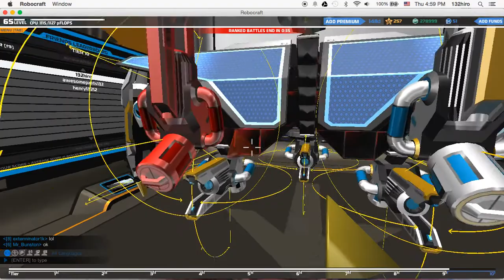The Caterpillar (Robocraft Medic)